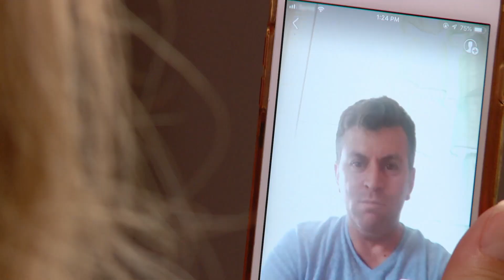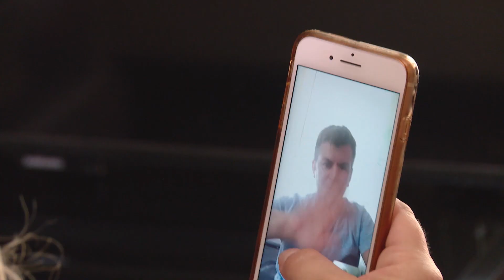Don't Speak The Same Language - They Communicate Through An App! | 90 Day Fiancé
Anna has only met her Turkish boyfriend once, and they can barely communicate with each other. That doesn't stop their love, even though her friends and sons are sceptical.